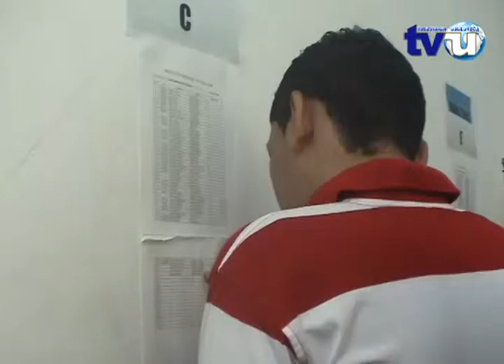Aspirantes para ingresar al INU retiran resultados